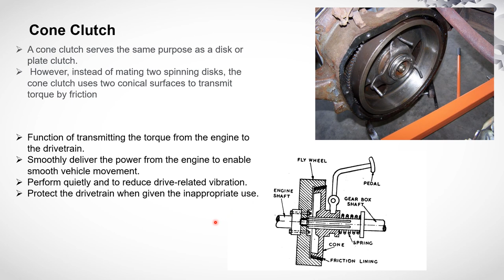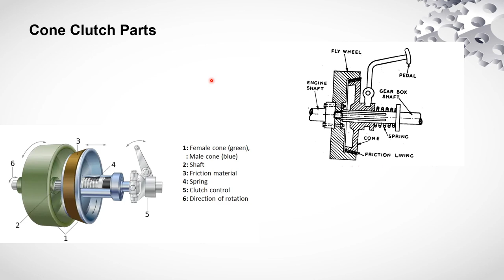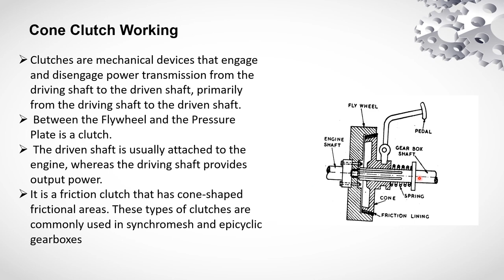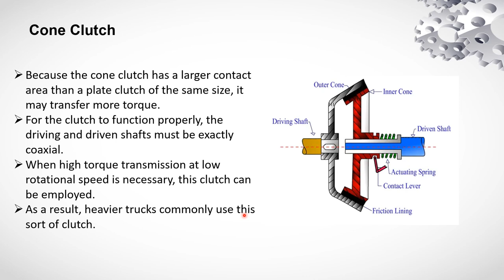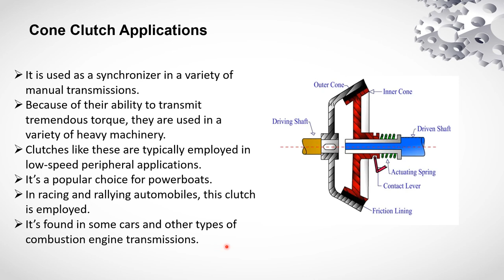Cone Clutch Working | Types of Clutches | Automobile Basics | Automobile Engineering | Parts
A diaphragm clutch, also known as a diaphragm spring clutch, is a type of clutch mechanism commonly used in automotive vehicles. It is designed to engage and disengage the power transmission between the engine and the transmission system.

The working principle of a diaphragm clutch involves the use of a diaphragm spring as the main component responsible for the clutch operation. The diaphragm spring is a conical-shaped spring made of a single piece of metal with a series of radial fingers or corrugations.

The diaphragm spring is mounted on the flywheel of the engine and positioned in front of the clutch cover or pressure plate. The clutch disc is sandwiched between the pressure plate and the flywheel. The clutch disc is connected to the transmission input shaft.

When the clutch pedal is released, the diaphragm spring is in its relaxed or neutral position. In this state, the spring exerts a constant force on the pressure plate, clamping it against the clutch disc.

When the clutch pedal is depressed, a release mechanism, such as a release bearing or hydraulic actuator, applies force to the center of the diaphragm spring. This force causes the diaphragm spring to deflect or bend inward, releasing the pressure on the pressure plate. As a result, the pressure plate moves away from the clutch disc, disengaging the clutch.

The advantage of a diaphragm clutch is that it provides a smoother engagement and disengagement compared to other clutch types. The design of the diaphragm spring allows for a more gradual release of pressure on the pressure plate, resulting in a smoother transition between engaged and disengaged states.

Additionally, the diaphragm spring design provides a higher clamping force with a smaller footprint, making it more compact and lightweight compared to other clutch mechanisms.

It's important to note that while the basic working principle of a diaphragm clutch remains the same, the specific design details and components may vary depending on the manufacturer and application. Different vehicles may have variations in the number and shape of the diaphragm spring fingers, as well as the release mechanism used.